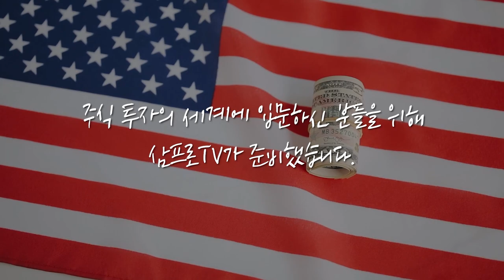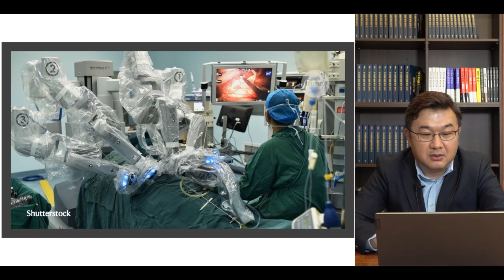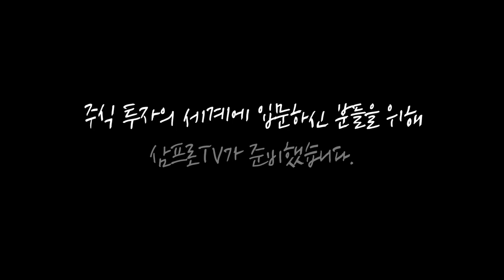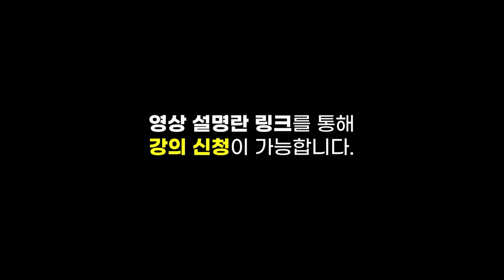[글로벌 이슈체크] 차츰 현실화되는 메타버스 세계, 발전 방향과 유망주는? f. 미래에셋대우 정용제 선임연구위원